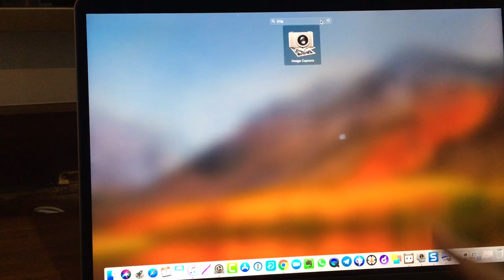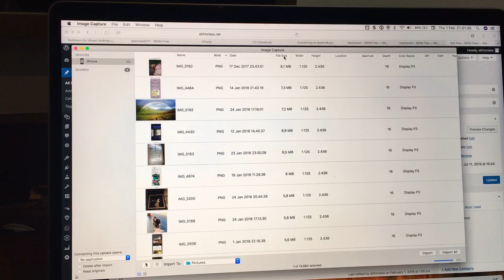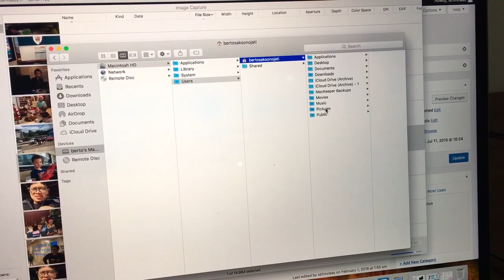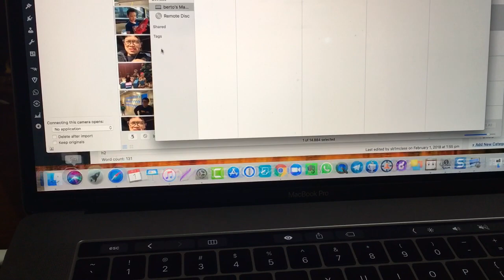Cara memindahkan file photo/video dari iphone ke laptop mac anda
Ini dia Cara memindahkan file photo/video dari iphone ke laptop mac anda

Kumpulan Video Terbaik SB1M dimana semua hasil praktek ,
bukan teori ,  yang telah hasilkan income ratusan juta bahkan miliar
berikan email terbaik anda
Video akan diberikan via email berseri setiap hari

klik disini https//club100.id/emailsb1m

Rahasia 7 jurus SB1M hasil aplikasi pengalaman 9 tahun

Follow IG Om Berto .. Klik